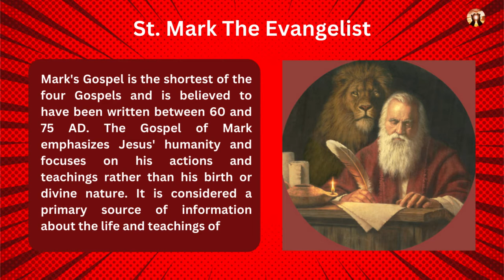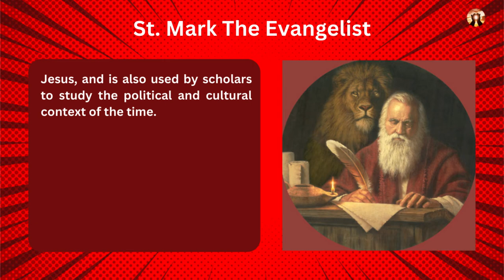Catholic Saint for April 25 | St. Mark The Evangelist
The Catholic Saint for April 25 is St. Mark The Evangelist. Watch this video for a brief introduction and history lesson about Saint Mark The Evangelist.

9 DAY NOVENA SAINT EXPEDIATE FOR FINACIAL HELP 🙏❤️❤️🙏

SAINT JOSEPH NOVENA | ✝️ DAY 9 NOVENA FOR HELP FINDING EMPLOYMENT 🙏🙏
This is the Day 9 Novena prayers for the SAINT JOSEPH NOVENA.  Pray these set of prayers for Saint Josephs help finding employment. 🙏🙏